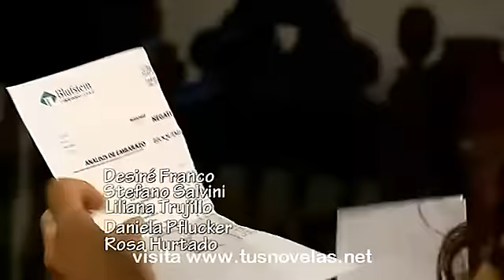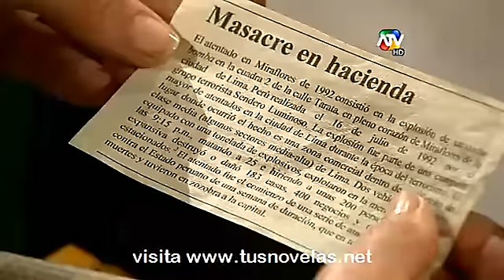corazón de fuego capitulo 50 parte 1